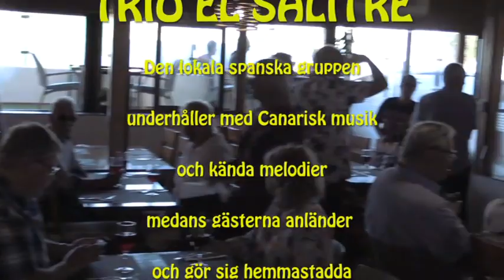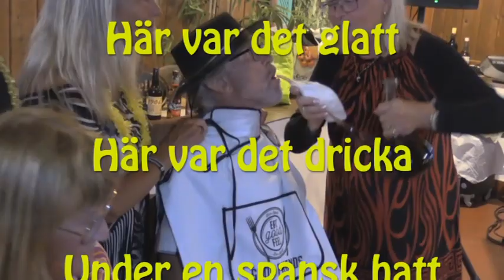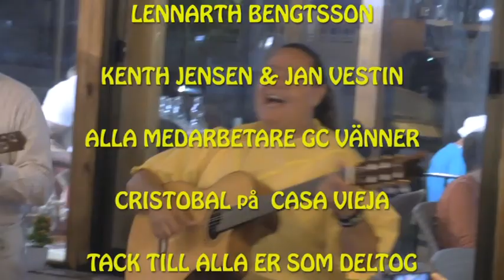Grifesten 2023 GC VÄNNER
En härlig kväll med GC VÄNNER på Casa VIEJA i San Fernando, Gran Canaria och årets Grisfest